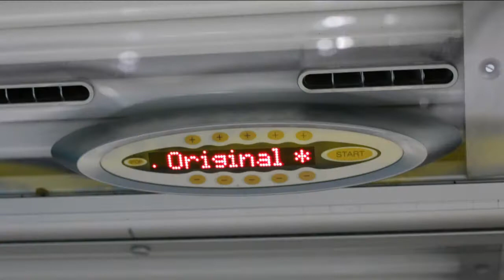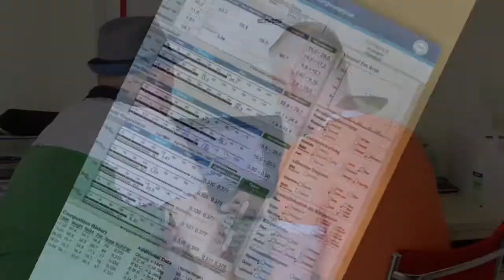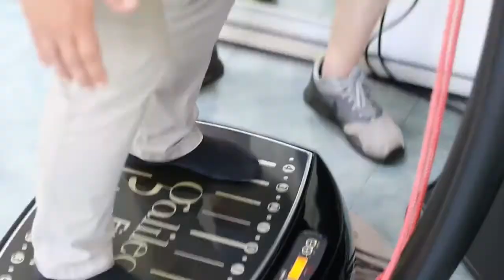Teil I - Body Styling und mehr im Studio53 in Brühl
heute ist Body-Dream zu Gast in dem 5 Sterne Fitness-Studio in Brühl. Das Studio53 in der Hamburger Straße.

Hier bekommst Du richtig gute Betreuung, Analysen über den Zustand von deinem Körper, viele intelligente Geräte und einen echten Weg in die Zukunft.

Auch bleibt das Studio nicht einfach stehen und ruht sich auf seinen Erfolg aus, nein, hier gibt es immer mal wieder Innovationen, die die ganze Branche aufrüttelt.

Herr Mezey setzt sich nicht nur für sein Studio ein, sondern gibt im BVGSD auch anderen Kolleginnen und Kollegen gerne Hilfestellungen.

Schaut doch selber einmal vorbei. Einen Termin für ein Probetraining könnt Ihr unter der folgenden Telefonnummer vereinbaren: 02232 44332

Gerne könnt Ihr auch erstmal einen Blick auf die Web-Site werfen

Jetzt wünsche ich Euch viel Spaß beim ersten Teil.
Danke ☺